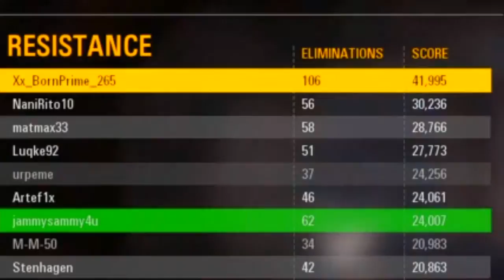Star Wars Best of Battlefront 2 (1-50)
Here is a compilation of all the best moments ive had in Battlefront 2, Featuring my frien JammySammy4U, Glitches, Epic and Funny Moments. More Funny Gameplay Moments will come in the future.